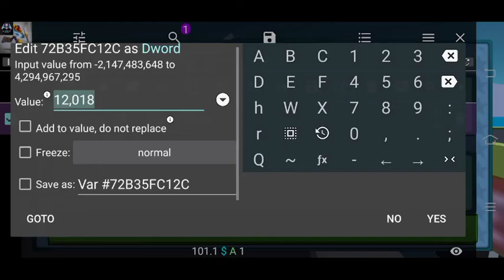Armored squad unlimited coins. How to get unlimited coins in armored squad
The hack Vedios that I had made and i will made (hack related) are all for just educational purposes only. Also includes this vedio and that gameplays where I had used game guardian Hacks and mod apk